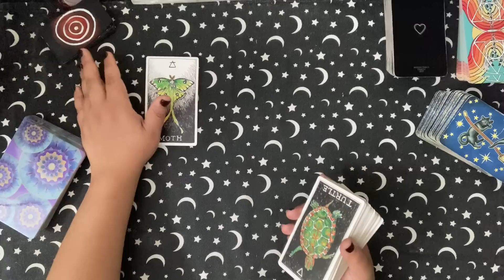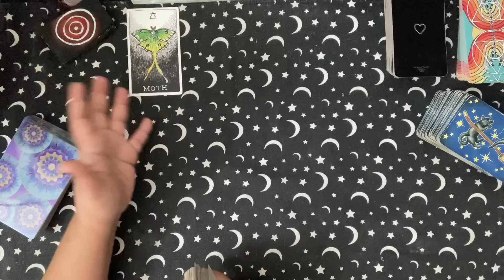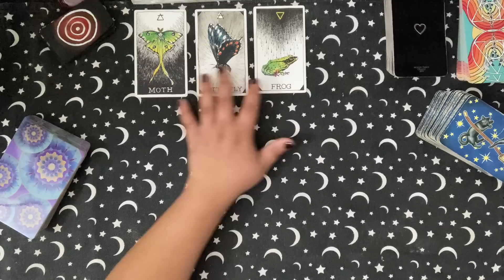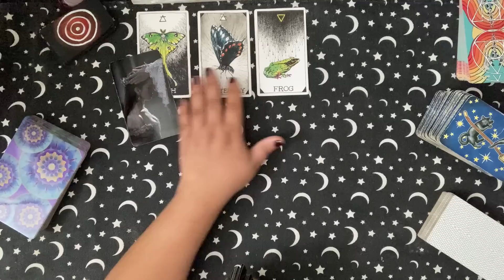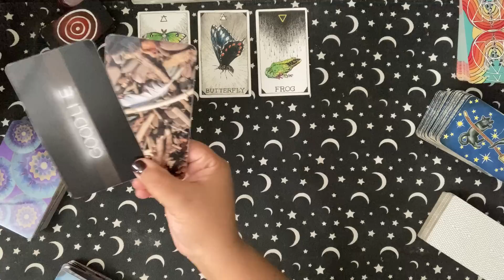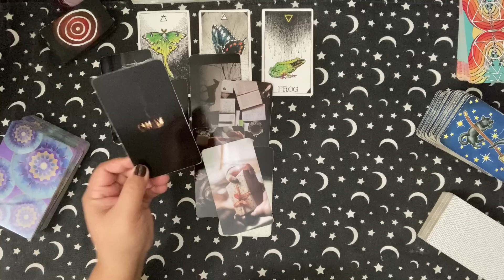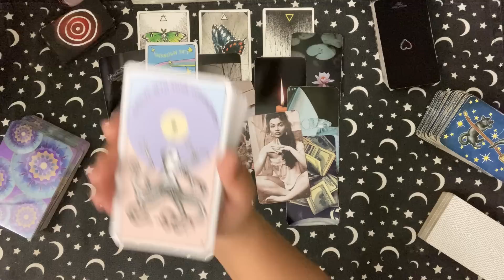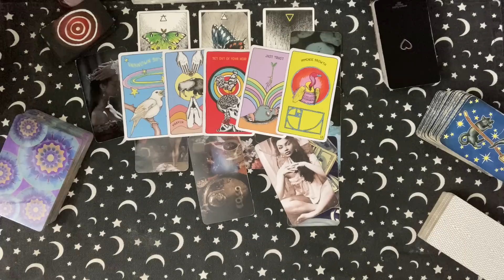Gemini ♊️: Rando Read 🤪: Moth To The Flame. 💎 🔥👑